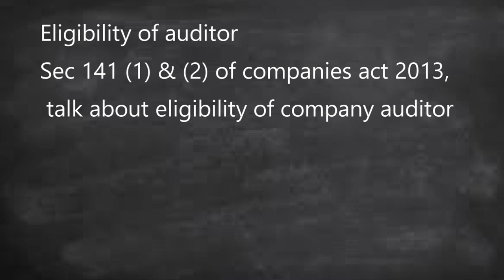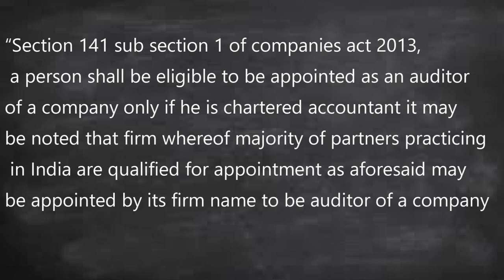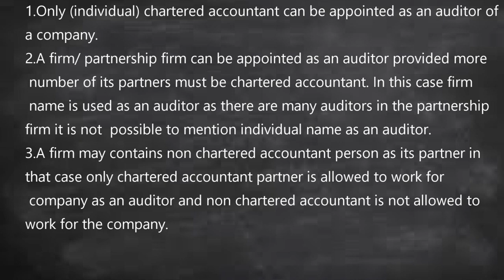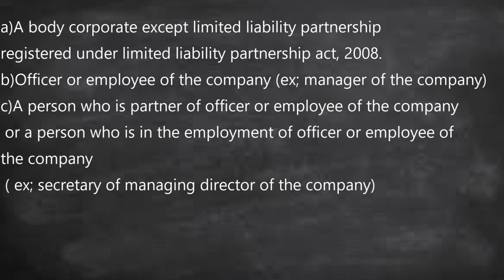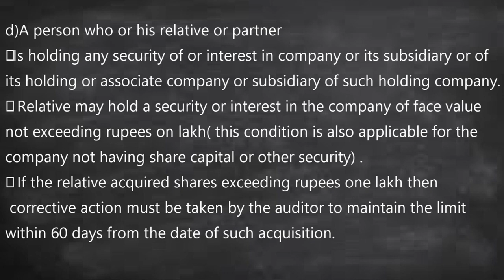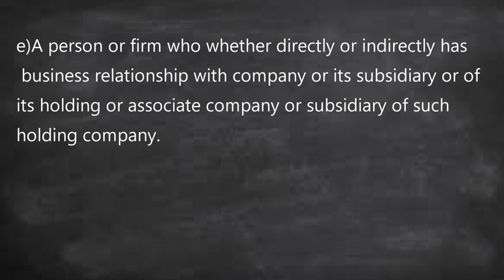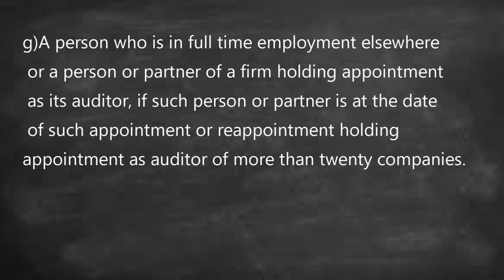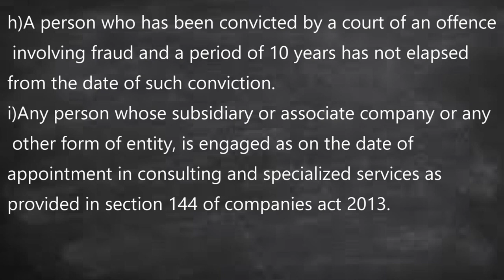ELIGIBILITY AND DISQUALIFICATION OF AUDITOR| TAMIL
CLICK THE BELOW LINK FOR NOTES

education#ugcnet#commerce